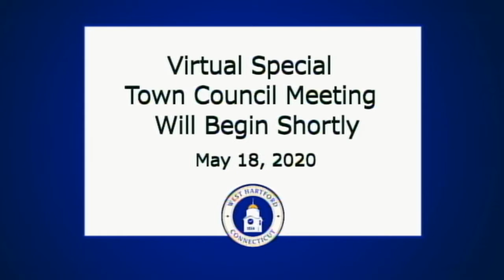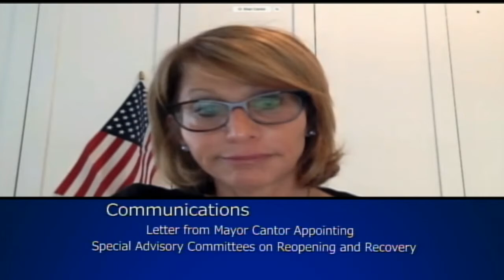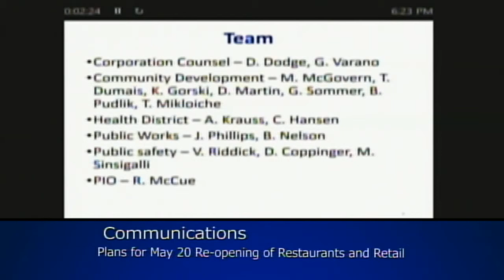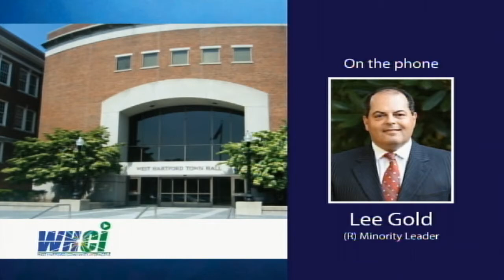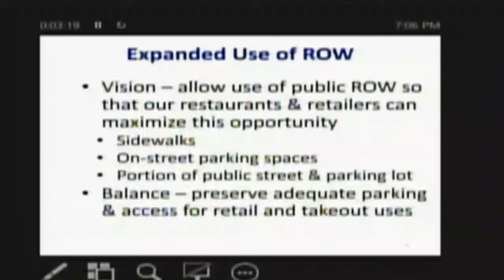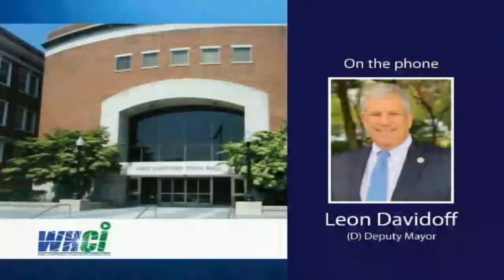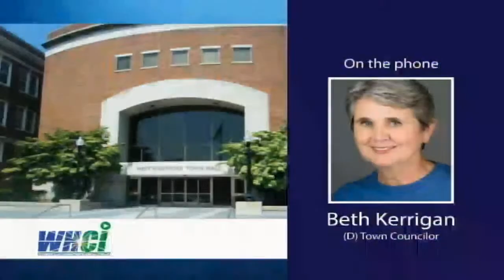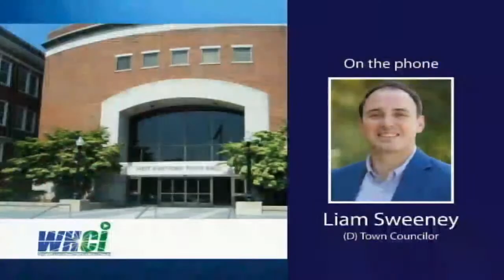Virtual Special Town Council Meeting of May 18, 2020